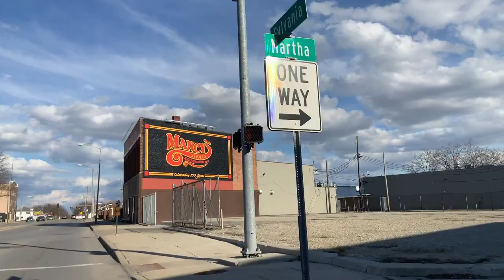Episode 2 - 'In Vino Veritas'